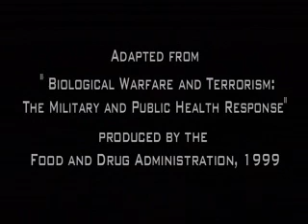Information on the Plague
This video is from the Center of Disease Control.  There was nothing on the web page that said this video could not be distributed.  If this video is in violation of a copyright, let me know and it will be removed.